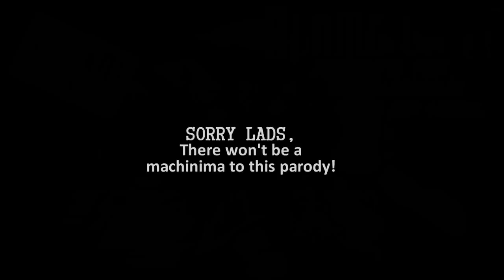Sharm ~ Blame on It Ft. MrHealerDealer & Gigi (World Of Warcraft Parody)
Thanks for putting this song together for us Zharkan!

Original song: Justin Timberlake - SexyBack

I am a passionate singer, songwriter and content creator here on YT. Each of my videos provide significant creative value in the form of my singing, composing or entertainment via vlogging. Many hours go into my videos and none of my content is reused. I will always put 100% into creatively adapting any footage, cover or parody to allow my creative value to show.